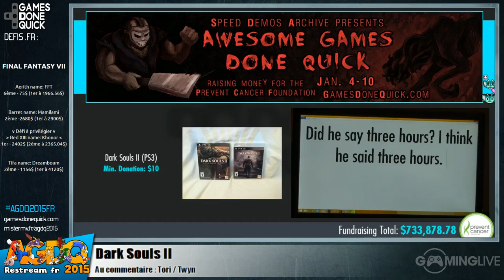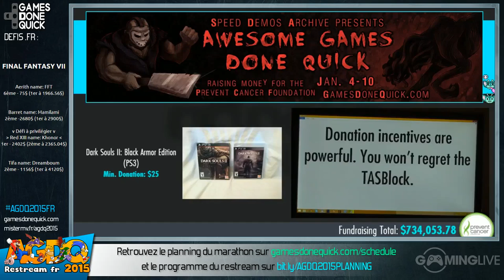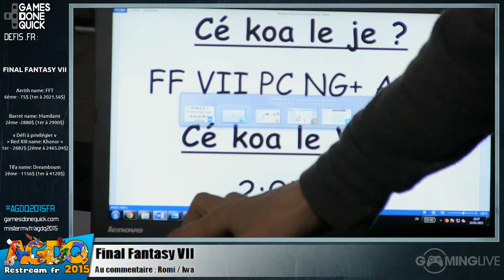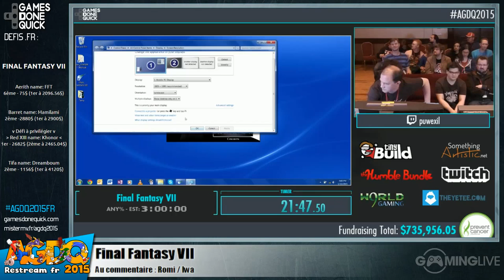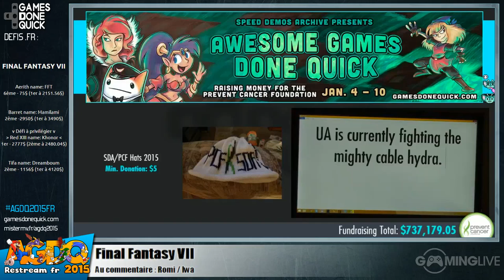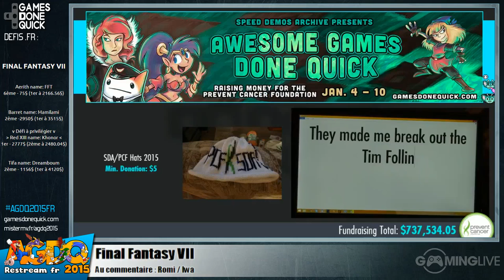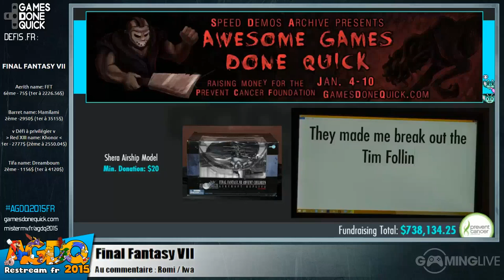Final Fantasy VII - [AGDQ 2015] Restream FR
Speedrun de Final Fantasy VII lors du restream FR de l'AGDQ 2015
Commentateur : Romi & Iwa

Runner : Puwexil